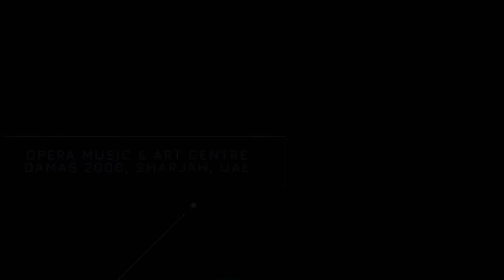Trinity College London Digital Exam - Grade 5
Trinity College London Digital Examination
Keyboard - Grade 5
by Aaron

Need assistance in perfecting your exams?
We offer online coaching with our certified and trained Instructors.